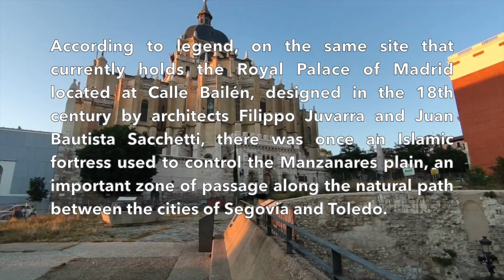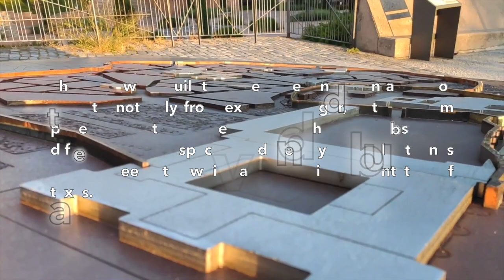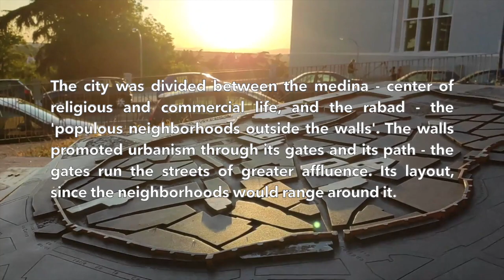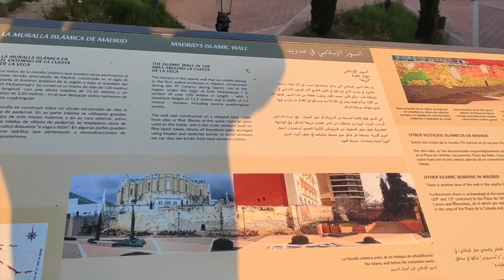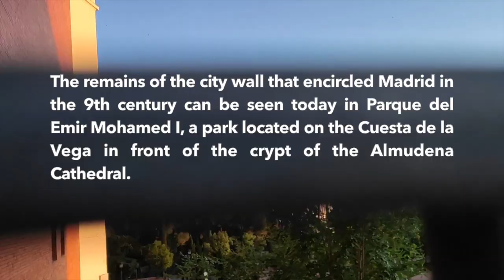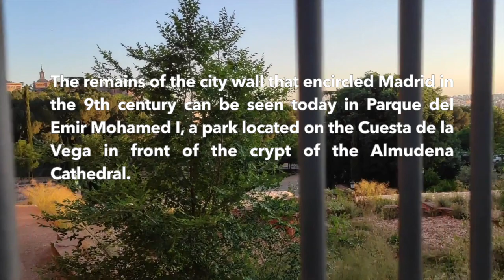VLOG2 : The Arab Wall in Madrid (La Muralla Árabe en Madrid)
In 865, Muhammad I, son of Abd-ar-Rahman II, ordered the construction of a small palace and a citadel in Magerit, an Arabic translation of the pre-Muslim name given to the site, Matrice, which means ‘source of water’, since the site was near a stream that flowed along present-day Calle de Segovia.

Two centuries later, in 1083, the citadel was conquered by Alfonso VI the Brave, King of León and Castile. The village was inhabited by Muslims, Jews and Christians. The modern name ‘Madrid’ derives from the combination of the Muslim and the Christian names.